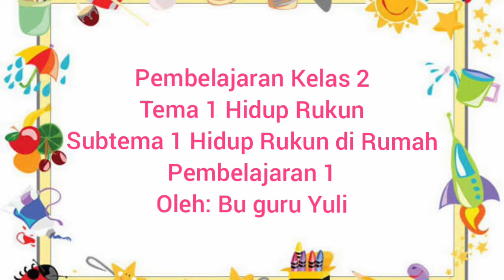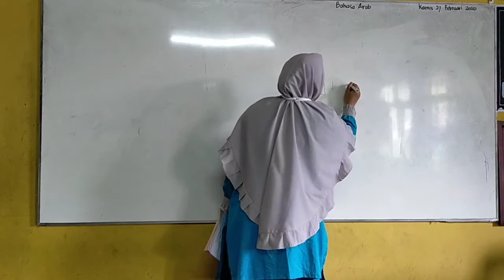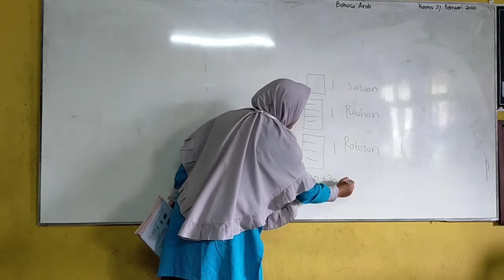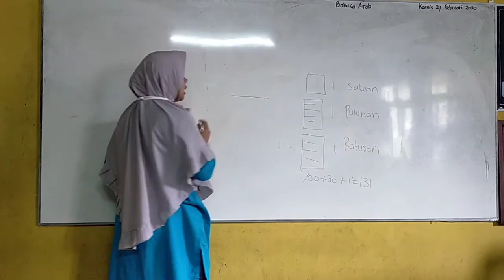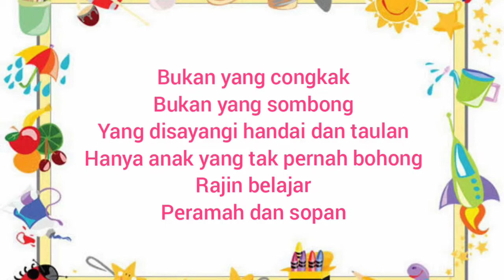Pembelajaran Kelas 2 Tema 1 Subtema 1 Pembelajaran 1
Bu Guru Yuli